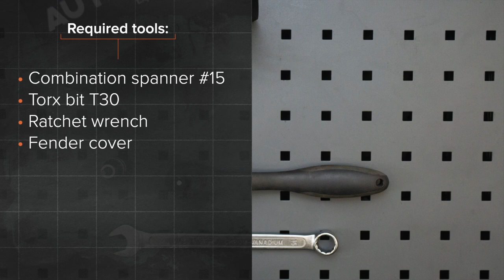Hvordan bytte multireim / kileribberem der på FORD FIESTA JA8 [AUTODOC-VIDEOLEKSJONER]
Hvordan bytte multireim / kileribberem på FORD FIESTA 6 (JA8, JR8) 1.5 Hatchback 2012–2017 [AUTODOC-VIDEOLEKSJONER]

Multireim til kjøretøyet FORD KA+ Hatchback (UK, FK) (08.2014–...) / FORD KA+ Saloon (TK, FK) (08.2014–...) / MAZDA 2 Hatchback (DE, DH) (10.2007–06.2015) / MAZDA 2 Saloon (DE) (05.2010–06.2015) / FORD Fiesta Mk6 Van (01.2009–...) bør som regel erstattes i én og samme prosedyre. Det er imidlertid noen små forskjeller, på grunn av spesifikke egenskaper ved kjøretøyets design.

0:00 — FORD FIESTA 6 – multireim: trinn-for-trinn veiledning til utskifting
0:22 — Løft bilen med en jekk eller plasser den over en smøregrav.
0:41 — Dra Poly-V-belte strammeren til side.
0:53 — Monter Poly-V-beltet.
1:10 — Dra Poly-V-belte strammeren til side.
1:28 — Stram festene på oljesumpen nedre deksel.